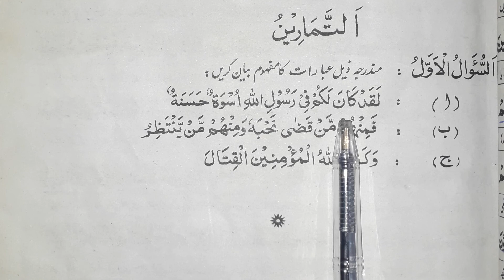Class 10 | Islamiyat | Surah Ahzab rakoo#3 Ayat 21-24 | By Excel School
Is video me talbaa-o-talbaat surah Ahzab k teesray rakoo ko tarjmay k sath parhain gaye or Allah ki naimaton k baray may janain gaye.